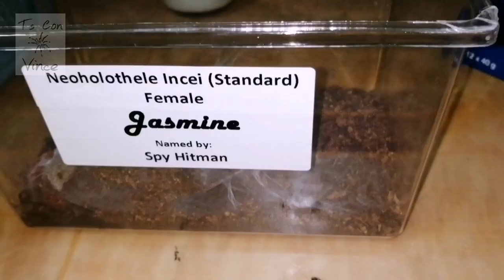SHORT FEEDING CLIP | Trying to use tongs for my Tarantulas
VLOG#15: Just a simple feeding vlog using my tongs. Most of Vince's tarantulas were not hungry, so only those who have been fed were included in this video. Sling were given nymphs of german roach and the rest were fed with adult roaches.

A huge shoutouts to the most reputable Filipino exotic pets vloggers, including Schizo Pelma TV, Gorby Exotics, Eksotik TV and the first lady exotics vlogger, Exoticism TV. More power to you all and keep on entertaining and education the Netizens everything about our beloved exotic pets.

My Tarantula Collection List

1. Acanthoscurria Geniculata MF Brazilian white knee tarantula
2. Neoholothele Incei Gold MF Trinidad Olive Gold Tarantula
3. Neoholothele Incei Standard MF Trinidad Olive Tarantula
4. Monocentropus Balfouri JF Socotra Blue Baboon Tarantula
5. Psalmopoeus Cambridgei S Trinidad Chevron Tarantula
6. Psalmopoeus Irminia S Venezuelan Sun Tiger Tarantula
7. Psalmopoeus Irminia S Venezuelan Sun Tiger Tarantula
8. Poecilotheria Striata S Mysore Ornamental Tarantula
9. Poecilotheria Metalica S Gooty Saphire Ornament Tarantula
10. Poecilotheria Metalica S Gooty Saphire Ornament Tarantula
11. Ephobus Murinus J Skeleton Tarantula
12. Grammastola Pulchra J Brazilian Black Tarantula
13. Grammastola Pulchripes S Chaco Golden Knee Tarantula
14. Phormictopus Auratus S Cuban Bronze Tarantula
15. Phormictopus Atrichromatus S Red Island Tarantula
16. Harpactira Pulchripes J Golden Blue Leg Baboon Tarantula
17. Haplocosmia Himalayana J Himalayan Earth Tiger Tarantula
18. Monocentropus Balfouri S x 5 Socotra Blue Baboon Tarantula
19. Tliltocatl Vagans S (miss) Mexican Red Rump Tarantula
20. Tliltocatl Albopilosum NCH S Nicaraguan Curly Hair Tarantula
21. Lyrognathus Giannisposatoi S
22. Lasiodora Parahybana S Brazilian Salmon Pink Tarantula
23. Pseudhapalopus sp. Blue S (miss)
24. Acanthascuria Balcozna S CF Sternalis